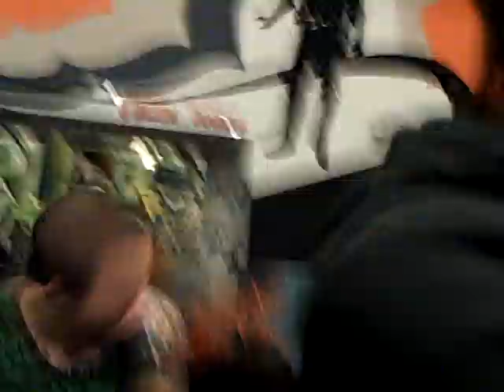The Doppler Effect - The Shakedown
@ Sound Go Round in Vestal, NY
The sound isn't the best.